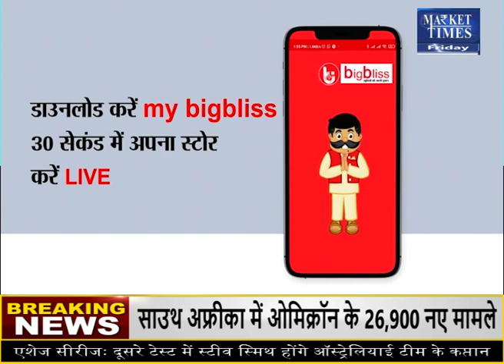ग्वार में तेजी ! क्या आगे भी रहेगी कायम ? Market Times TV